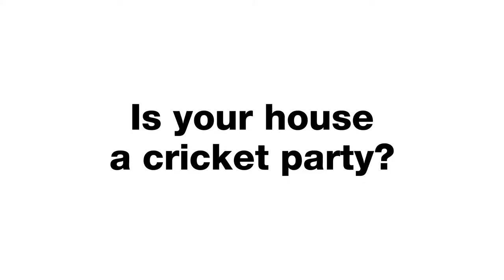Cricket XL™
Does your house feel like a cricket party?
Put a stop to the noise with our new Cricket XL™ giant cricket trap. With over 55 square inches of catching power it is the largest cricket trap on the market. The trap can be separated along the perforated lines for dual placement. As with all our glue traps, Cricket XL™ is non-toxic, home and family safe, ready-to-use and lasts for up to a year under normal conditions. When the cricket racket is too much, put a stop to the noise with Catchmaster® Cricket XL™ giant cricket trap.